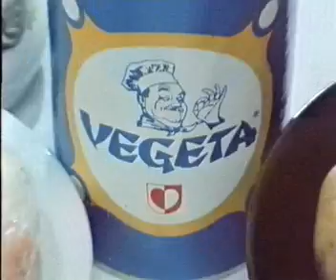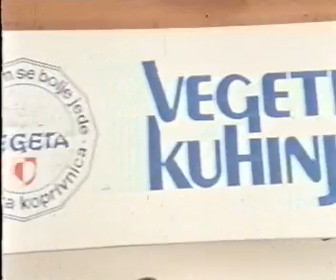Male tajne 1987., Krilca s prilogom od krumpira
"Male tajne velikih majstora kuhinje", recept: "Krilca s prilogom od krumpira", gost Milovan Ilić - Minimaks, emisija iz 1987. godine. Pileća krilca s pečenim krumpirom iz pećnice jelo je koje će vas oduševiti. U epizodi 'Male tajne velikih majstora kuhinje' saznajte kako pripremiti jelo Krilca s prilogom od krumpira.